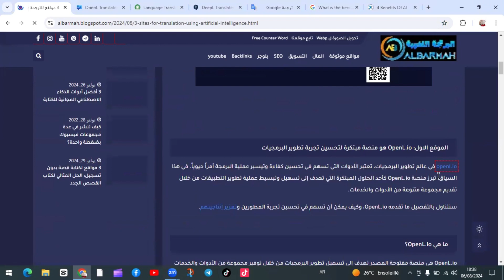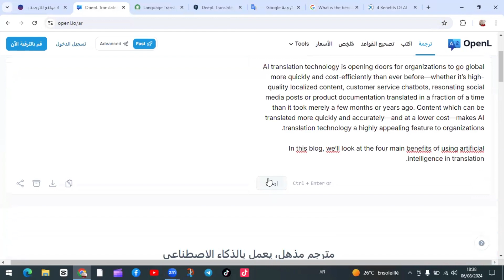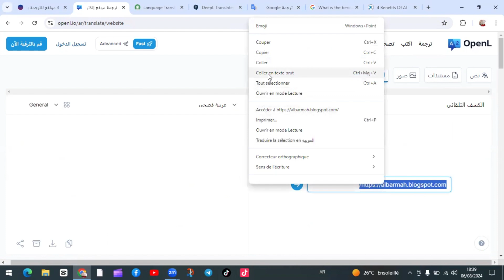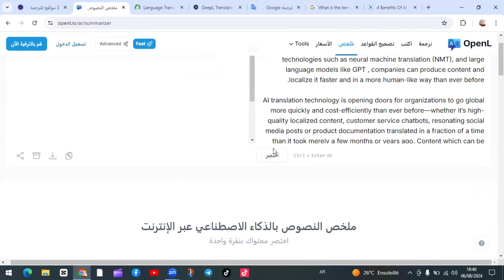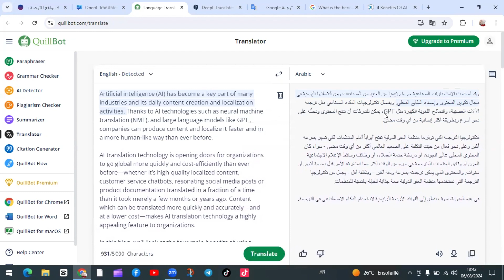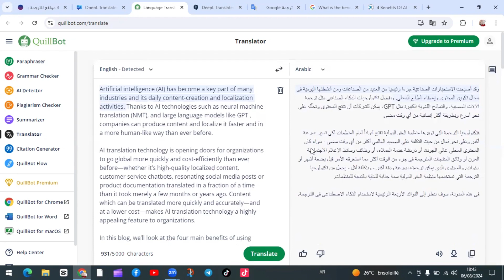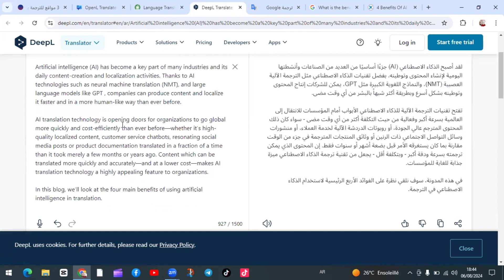3 مواقع للذكاء الاصطناعي للترجمة لتحسين السرعة والدقة في عالم متعدد اللغات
فوائد الترجمة باستخدام الذكاء الاصطناعي

في عصر التكنولوجيا الحديث، أصبحت الترجمة أحد المجالات التي استفادت بشكل كبير من تقدم الذكاء الاصطناعي (AI).
فقد أعطت تقنيات الذكاء الاصطناعي دفعة قوية لترجمة النصوص والمحادثات بين اللغات المختلفة، مما يسهم في تقليل الفجوات اللغوية وتعزيز التواصل العالمي.
في هذا الفيديو، سنستعرض بعض الفوائد الأساسية لاستخدام الذكاء الاصطناعي في الترجمة، ونناقش كيف يمكن أن تحسن هذه التكنولوجيا تجربة المستخدمين وتزيد من كفاءة الأعمال.

1. تحسين سرعة الترجمة

الذكاء الاصطناعي يمكنه معالجة النصوص بسرعة تفوق سرعة الإنسان بكثير. تُمكّن هذه السرعة الشركات والأفراد من الحصول على ترجمات فورية تقرب بين الثقافات وتدعم التواصل السلس بين الأطراف المختلفة.

2. تقليل الأخطاء البشرية

الترجمة الآلية المدعومة بالذكاء الاصطناعي تقلل من الأخطاء التي قد تحدث بسبب التعب أو السهو البشري. النماذج الحديثة تتمتع بدقة عالية في ترجمة النصوص بفضل التدريب على كميات ضخمة من البيانات.

3. دعم الترجمة متعددة اللغات

تتيح تقنيات الذكاء الاصطناعي القدرة على الترجمة بين عدد كبير من اللغات في وقت واحد، مما يعزز من إمكانية الوصول إلى الأسواق العالمية ويوفر وقتاً ثميناً في الأعمال الدولية.

4. تحسين الترجمة السياقية

يمكن للذكاء الاصطناعي فهم السياق ومعنى الكلمات بشكل أعمق من الترجمة التقليدية، مما يساعد في إنتاج ترجمات تتماشى بشكل أفضل مع المعنى الأصلي للنصوص.

5. تسهيل الترجمة في الوقت الفعلي

توفر التقنيات الحديثة للترجمة الفورية المدعومة بالذكاء الاصطناعي إمكانية الترجمة في الوقت الفعلي، مما يساعد في المحادثات الدولية والمؤتمرات والفعاليات التي تتطلب ترجمات فورية.

6. توفير التكاليف

بفضل الترجمة الآلية، يمكن تقليل التكاليف المرتبطة بالترجمة البشرية، مما يجعل الترجمة أكثر فعالية من حيث التكلفة للشركات والأفراد على حد سواء.

7. دعم الابتكار في التعلم الآلي

تسهم تحسينات الذكاء الاصطناعي في مجال الترجمة في تطوير تقنيات التعلم الآلي بشكل عام، مما يعود بالنفع على العديد من المجالات الأخرى مثل معالجة اللغة الطبيعية (NLP).

8. تحسين جودة النصوص المترجمة

باستخدام الذكاء الاصطناعي، يمكن تحسين جودة الترجمة من خلال التعلم المستمر والتحسين الذاتي للنماذج، مما يساهم في الحصول على ترجمات أكثر دقة واحترافية.

9. توسيع الوصول إلى المحتوى

تساعد الترجمة الآلية في جعل المحتوى الرقمي متاحاً لجمهور أوسع من خلال ترجمته إلى لغات مختلفة، مما يعزز من انتشار المعلومات ويزيد من الوصول العالمي.

10. تسهيل الوصول إلى المعرفة العالمية

تتيح الترجمة باستخدام الذكاء الاصطناعي للباحثين والطلاب والمهنيين الوصول إلى الأبحاث والمقالات والكتب المتاحة بلغة مختلفة، مما يعزز من تبادل المعرفة ويشجع على التعاون الدولي.

في الختام، إن استخدام الذكاء الاصطناعي في الترجمة يمثل خطوة كبيرة نحو عالم أكثر تواصلاً وتعاوناً. من خلال تحسين السرعة والدقة وتقليل التكاليف، توفر هذه التكنولوجيا إمكانيات غير محدودة لتحسين التجارب الإنسانية وتعزيز التعاون العالمي.

روابط  المواقع موجودة في المقال

ادعم المحتوى المفيد وتابعنا ليصلك كل جديد، وإذا واجهتك أي تحديات اكتبها في تعليق لنساعدك.

😘 شكرا على دعمكم ومحبتكم الدائمة

اللينكات

لدعم القناة:
MA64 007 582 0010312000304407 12

 ان كنت تريد أن تسأل في قناة تلغرام من الرابط التالي

الفواصل الزمنية
00:00 المقدمة.
00:16 الموقع الاول.
03:59 الموقع الثاني.
05:27 الموقع الثالث.